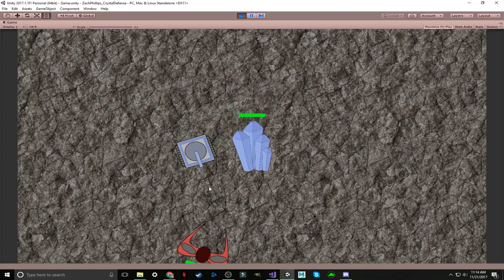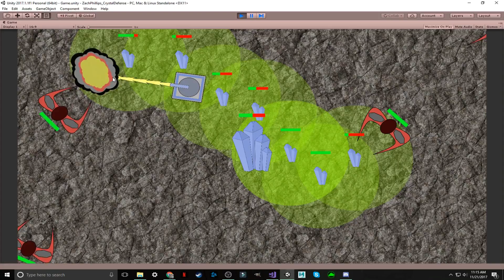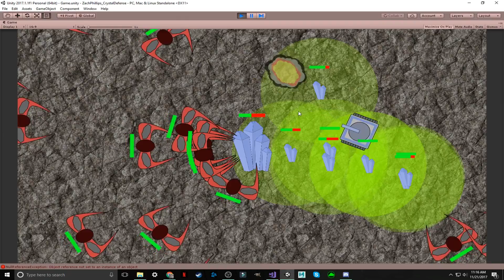Crystal Defense Gamplay v1.1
This is a video of my in progress game for one of my classes, Game Tech 1. I wasn't given any restraints on this game except that it needs to be a 2-D game.

I decided to make a non-traditional tower defense game where there is only one turret. This turret can move around to intercept enemies coming from all sides. There is a 25% chance that when an enemy is destroyed, it drops a crystal. These crystals increase the turret's range and damage, so it's beneficial for the player to stand inside it's radius. The buffs stack as well, so sometimes letting an enemy closer to you is the better idea in the off change that a crystal will drop.

I have plans to add music, a move UI pointer, and a game over screen.